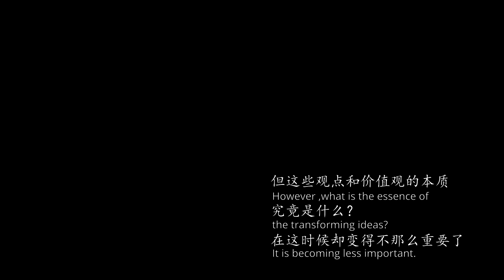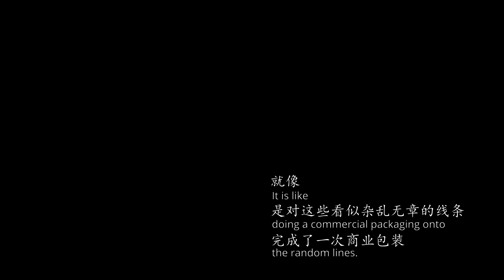【甲森艺术空间 J artspace】记录者 RECORDER - 左文泉 Zuo Wenquan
记录者 RECORDER - 左文泉 Zuo Wenquan

新时代的娱乐平台不断将他们经过商业包装后的观点和价值观输出给我们。但这些观点甚至价值观的本质究竟是什么？在这时候却变得不那么重要了。我没有资格评判这一切是对还是错，是好还是坏。我只能记录下这一切。

In the new era, the entertainment platforms constantly exporting their values and views that is packaged commercially. However, what is the essence of the transforming ideas? It is becoming less important. It’s not for me to tell right or wrong. I can only record it all.

甲森艺术空间 J artspace